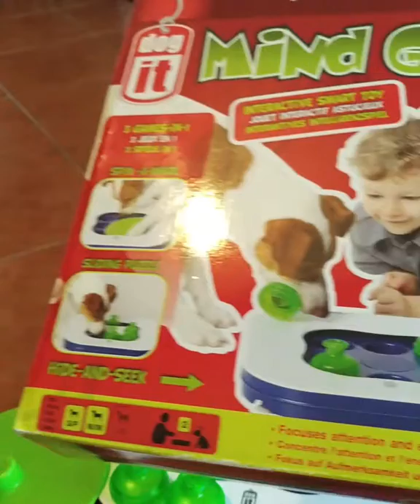Bolonka Zwetna Training Rino(1)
"Mind Games" para cães.
3 sequências - 3 Videos de exercícios para mente, concentração,  olfato, reduz hiperatividade, paciência,  comandos.